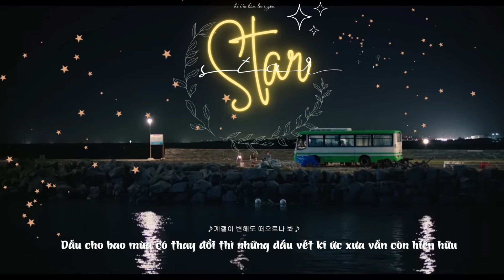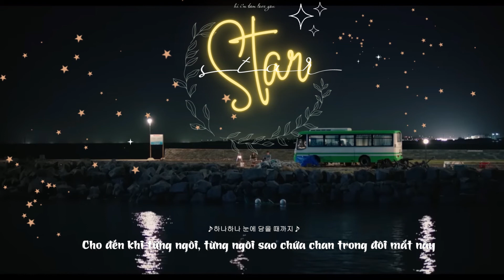« Vietsub » ⭐Star⭐ - STAYC | Our Blues OST Part 8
"Những vì tinh tú rực rỡ trong trên trời đêm em chẳng thể lãng quên
Cho đến khi từng ngôi, từng ngôi sao chứa chan trong đôi mắt này
Em sẽ mãi ghi nhớ khoảnh khắc tuyệt vời khi ấy
Gìn giữ lại những mảnh kí ức vụn vặt này mãi về sau..."
Một khúc ca OST siêu dễ thương của STAYC cho bộ phim "Our Blues" đã phát hành rồi đâyy
Thực sự, ngay lần đầu khi nghe bản nhạc này, tớ thấy nó cực cực kì hợp tâm trạng của tớ. Đặc biệt, trong làn gió mang chút lạnh của gió mùa, nghe khúc ca này như đưa tớ men theo những cơn gió, phảng phất chút buồn, nhưng cũng mang những dư vị tình yêu rất ngọt ngào...Đưa tớ trở lại những ngày se lạnh đông về
Hay đây cũng là nỗi nhớ những người tớ yêu thương?
"Our Blues" đã mang đến cho tớ bao bài hát tuyệt vời, đó cũng chính là bấy nhiêu tình cảm tớ dành cho bộ phim
Các cậu hãy ủng hộ bộ phim trong những tập cuối cùng này nhé ^^
Ngồi lắng nghe đôi lời thủ thỉ của STAYC qua bản OST "Star" nào
"Trên mảng trời đêm đen trống rỗng
Giá như có một vì tinh tú sáng rọi hiện lên
Vậy thì em sẽ nhớ lấy dáng vẻ của người
Những kỉ niệm chan chứa hạnh phúc này
Em sẽ gói gém tất cả lại và trao gửi đến người món quà đầy yêu thương..."